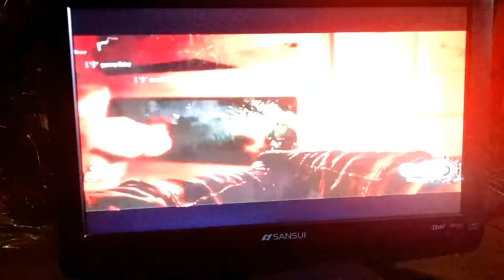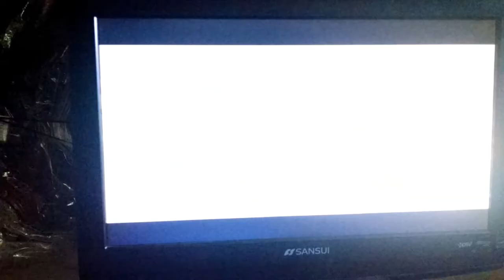Zombies plus sexy twerk